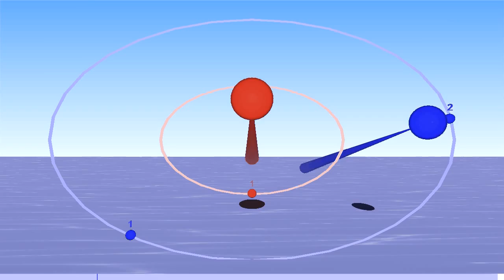Golden Ratio (In)Harmonic Polyrhythm Metronome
This shows the most inharmonic possible musical interval (hardest to approximate with a pure ratio) and the most polyrhythmic rhythm (in the same sense).

You can play rhythms like this endlessly, any tempo, any intervals and many other features with Bounce Metronome Pro - to find out more and get the software

Although it is as inharmonic as possible it is still a pleasant interval to listen to - so far away from a pure ratio interval that you don't get the beating you get for notes that are just slightly "out of tune" from a pure ratio, so actually rather pleasant to the ear.

DETAILS

This shows a pattern generated by two beats at the golden ratio to each other.  The pitches are also in the golden ratio.

This makes it the most inharmonic possible musical interval and the most polyrhythmic possible rhythm in a certain sense.

In a way it is the most polyrhythmic possible rhythm. First of all, the two rhythms never coincide exactly after the first beat - but any irrational number like PI or E would do that. What is special about this polyrhythm is that the ratio of the two rhythms is hardest to approximate with a pure ratio.

A human player couldn't play this polyrhythm without assistance from a computer because it continues endlessly without ever repeating the exact same pattern of clicks. In fact there's a connection betwen this rhythm and the aperiodic Penrose tilings as well.

The pitches are also in the golden ratio - and the interval of a golden ratio is in a certain sense the most inharmonic interval you can have - the most "out of tune" you can be in a sense - except that it is so "out of tune" it is actually rather pleasant. Pure low numbered ratios of frequencies are the so called "harmonic intervals" - intervals between low numbered frequencies in the harmonic series - which are the intervals that tend to sound most "harmonious".

The golden ratio is one of the numbers which is hardest to approximate with a pure ratio. The numbers which get closest to it with small number quotients are ratios of successive Fibonacc numbers.

So this means, that after e.g. 8 beats of the blue ball in this video, and 5 beats of the red ball the notes will come closer together than for any earlier beat. Same happens again after 13 and 8, and so on.

Bounce Metronome Pro can play this and various other Harmonic Fractional Polyrhythms based on PI, E, or whatever other intervals you like.